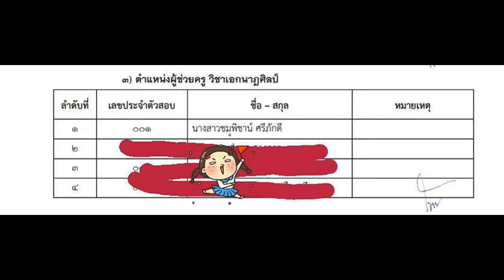Loadแนวข้อสอบ เจ้าหน้าที่ธุรการ กรมหม่อนไหม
- ความรู้เกี่ยวกับกรมหม่อนไหม
- พระราชบัญญัติระเบียบข้าราชการพลเรือน พ.ศ. ๒๕๕๑ และที่แก้ไขเพิ่มเติม
- แนวข้อสอบงานธุรการ